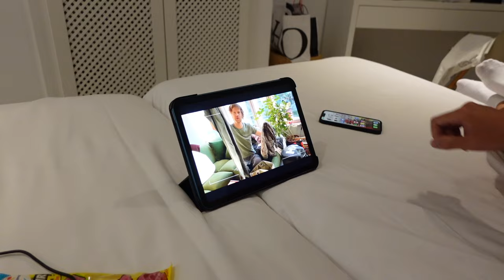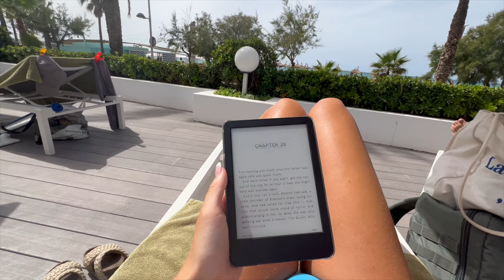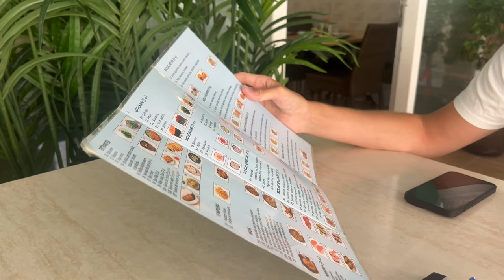AKVARIUM & STOR FAIL PÅ FLYGPLANET | Palma Vlogg